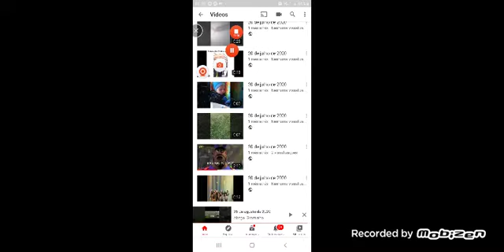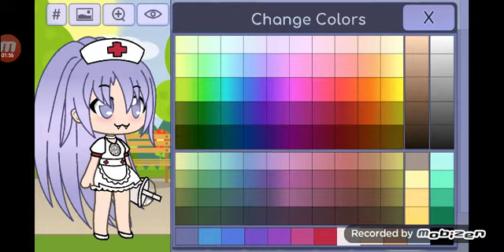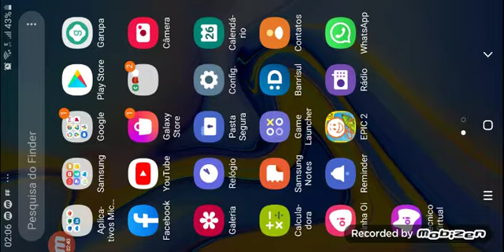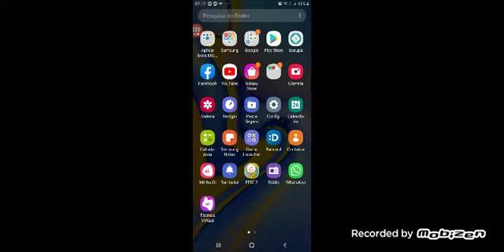111111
Eu achei um bagui que é do mal